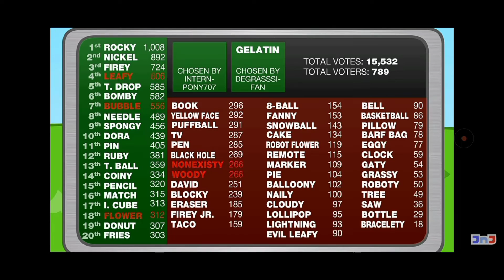BFDIA Delete Sence Fanny